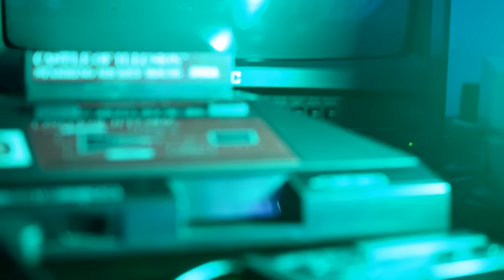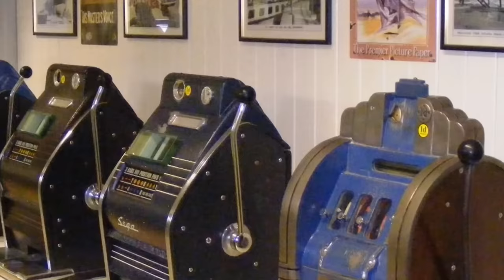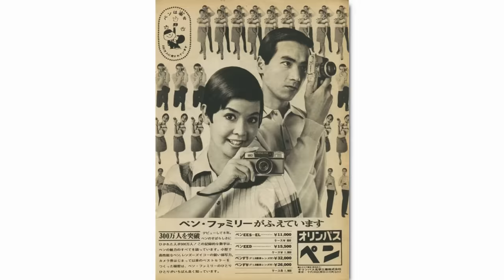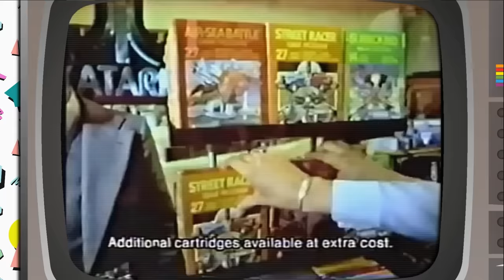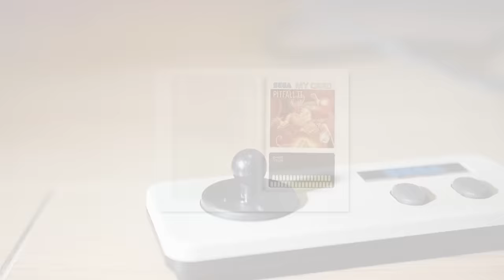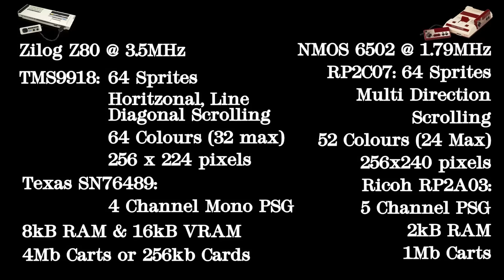Sega Master System Story | Nostalgia Nerd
The Sega Master System was the console Sega launched to pit against Nintendo's NES system in Japan, America, Europe, Australia and other regions. It wasn't the original console which went up against the Nintendo Famicom; that honour went to the SG 1000, however it's weak abilities meant Sega needed something bigger, something better. The Master System was meant to be that console, and although technically superior in many ways, it was late to the market in most regions. However, Europe, Brazil and Australia were regions were the console succeeded, and succeeded well. This video explores the early years of Sega Enterprises, through the 70s, 80s, 90s and even present day where the Master System still enjoys a continued audience courtesy of TecToy. Sit back and join me for one of my favourite game consoles of all time.

Used in this video are Sega adverts, Master System games through the ages, Sega promotional material, NES vs Sega demonstrations, Master System vs Mega Drive demonstrations and a whole lot in-between.

✊Support Me! ✊

♜Resources♜
Many thanks to Sega Retro for their amazingly useful archive of Sega knowledge

With thanks to their creators.